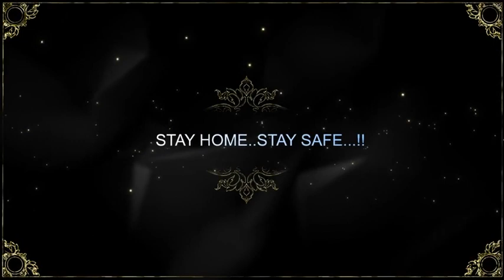GCKA 2020 COVID -19 Diary - Chapter 5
Information sharing on COVID-19 by Mrs Jansy Sebastian, Clinical Nurse Leader